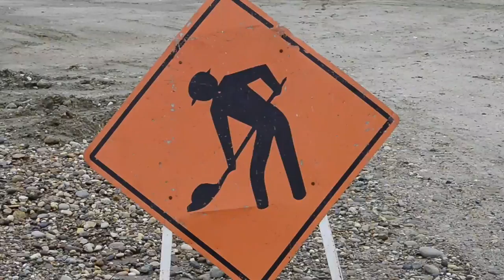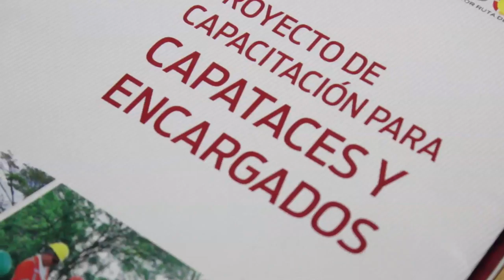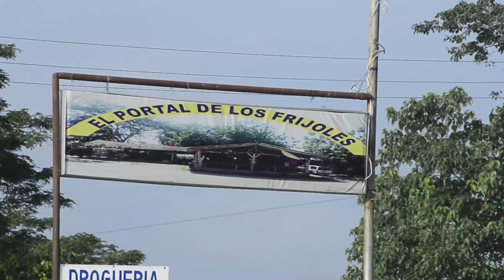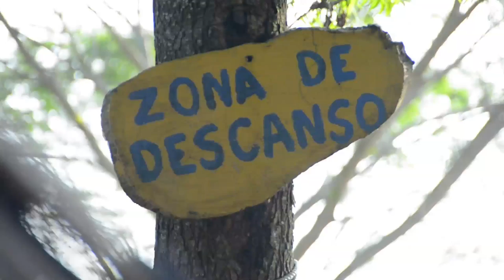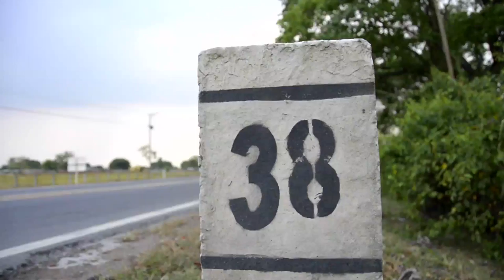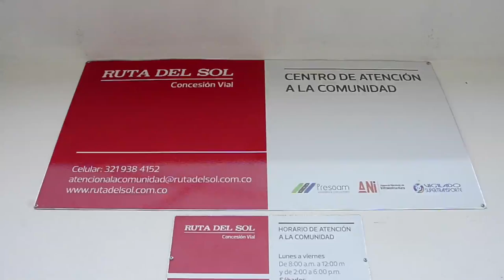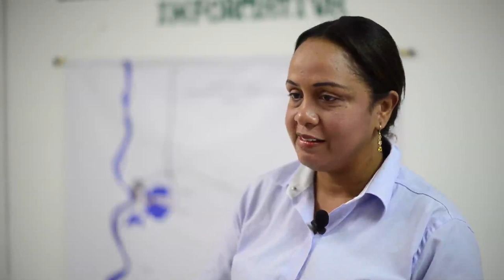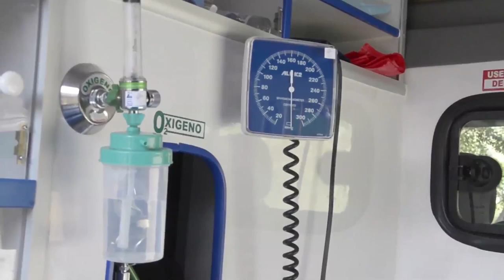Magazín Ruta del Sol año 2015 N° 7